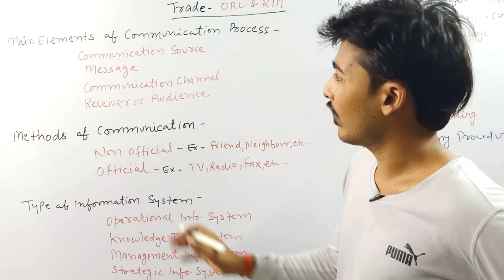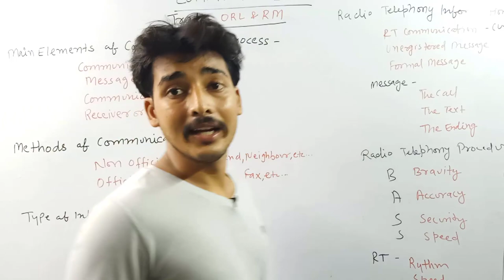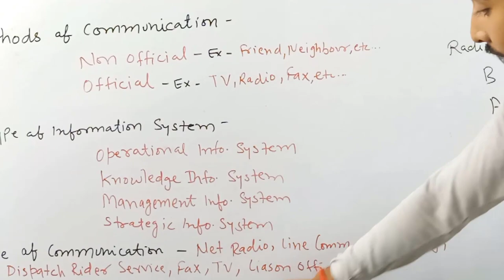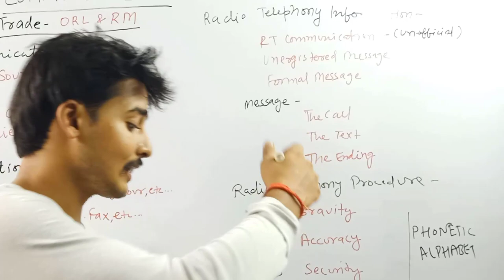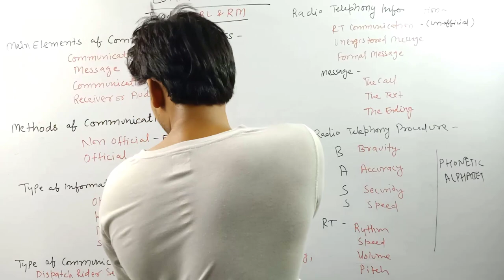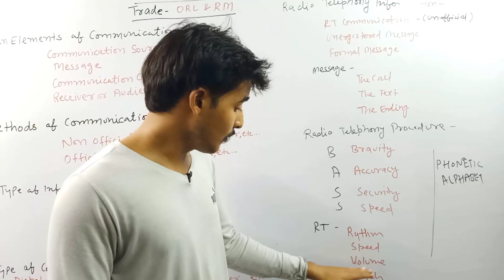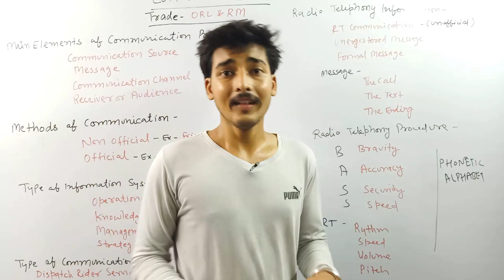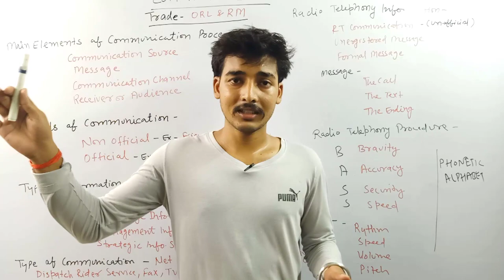Communication Topic for Radio Operator and Radio Mechanic |ORL | RM| Trade Test| Very Imp. for Trade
assm rifles radio mechanic trade test communiation admit card
assm rifles radio mechanic trade test communiation and technical skills
assm rifles radio mechanic trade test communiation book
assm rifles radio mechanic trade test communiation book pdf
assm rifles radio mechanic trade test communiation channel
assm rifles radio mechanic trade test communiation class
assm rifles radio mechanic trade test communiation communications and instrumentation
assm rifles radio mechanic trade test communiation communications syllabus
assm rifles radio mechanic trade test communiation course
assm rifles radio mechanic trade test communiation hindi
assm rifles radio mechanic trade test communiation hindi pdf
assm rifles radio mechanic trade test communiation job description
assm rifles radio mechanic trade test communiation job
assm rifles radio mechanic trade test communiation ka result
assm rifles radio mechanic trade test communiation ka syllabus
assm rifles radio mechanic trade test communication
assm rifles radio mechanic trade test communication syllabus
assm rifles radio operator  trade test communiation channel
assm rifles radio operator trade test viral video analysis
assm rifles radio operator trade test viral video and photo
assm rifles radio operator trade test viral video answer key
assm rifles radio operator trade test viral video answer
assm rifles radio operator trade test viral video bataiye
assm rifles radio operator trade test viral video batao
assm rifles radio operator trade test viral video book
assm rifles radio operator trade test viral video by
assm rifles radio operator trade test viral video call
assm rifles radio operator trade test viral video call online
assm rifles radio operator trade test viral video download in hindi
assm rifles radio operator trade test viral video download
assm rifles radio operator trade test viral video full
assm rifles radio operator trade test viral video gana
assm rifles radio operator trade test viral video full hd
assm rifles radio operator trade test viral video hd mein
assm rifles radio operator trade test viral video hd video
assm rifles radio operator trade test viral video in hindi
assm rifles radio operator trade test viral video kya hota
assm rifles radio operator trade test viral video latest
assm rifles radio operator trade test viral video news
assm rifles radio operator trade test viral video mms
assm rifles radio operator trade test viral video may
assm rifles radio operator trade test viral video on twitter
assm rifles radio operator trade test viral video question paper
assm rifles radio operator trade test viral video qualification
assm rifles radio operator trade test viral video polisi
assm rifles radio operator trade test viral video photo
assm rifles radio operator trade test viral video video download
assm rifles radio operator trade test viral video video
assm rifles radio operator trade test viral video with answers
assm rifles radio operator trade test viral video with
assm rifles radio operator trade test viral video youtube
assm rifles radio operator trade test viral video youtube channel
assm rifles radio operator trade test viral video zohri
assm rifles radio operator trade test viral video zoom
assm rifles radio operator trade test viral videos
assm rifles radio operator  trade test communiation interpersonnelle
assm rifles radio operator  trade test communiation literacy
assm rifles radio operator  trade test communiation verbale
assm rifles radio operator trade test communiation book pdf
assm rifles radio operator trade test communiation book
assm rifles radio operator trade test communiation exam date
assm rifles radio operator trade test communiation facility
assm rifles radio operator trade test communiation exam syllabus
assm rifles radio operator trade test communiation guide
assm rifles radio operator trade test communiation hall ticket
assm rifles radio operator trade test communiation in hindi
assm rifles radio operator trade test communiation interview
assm rifles radio operator trade test communiation interview questions
assm rifles radio operator trade test communiation iti
assm rifles radio operator trade test communiation kya hota
assm rifles radio operator trade test communiation level
assm rifles radio operator trade test communiation model question paper